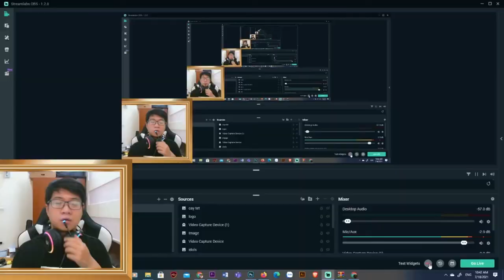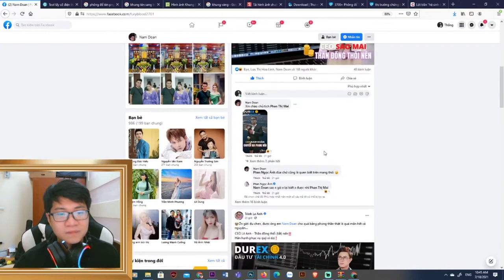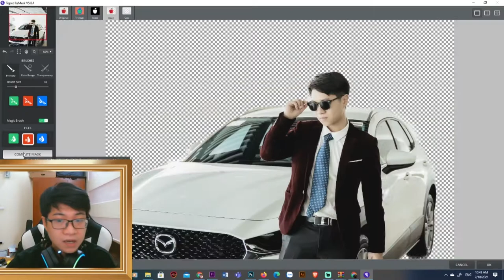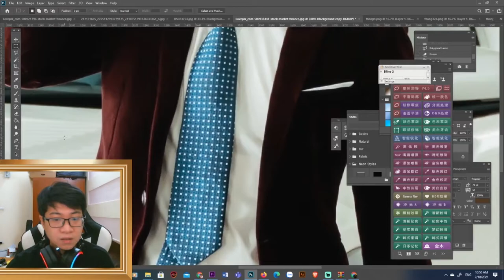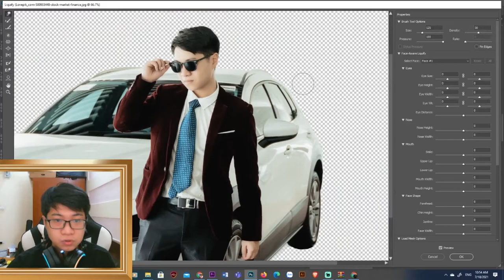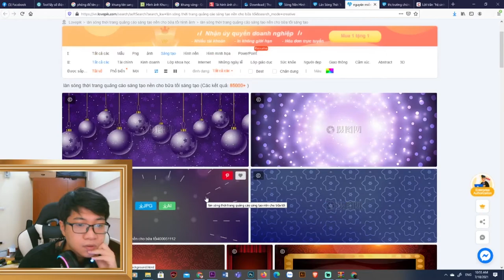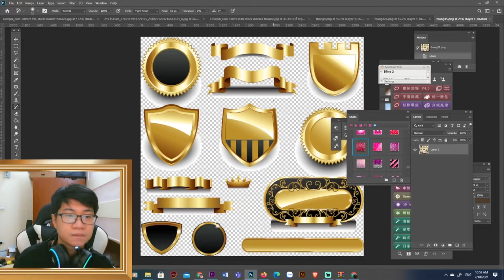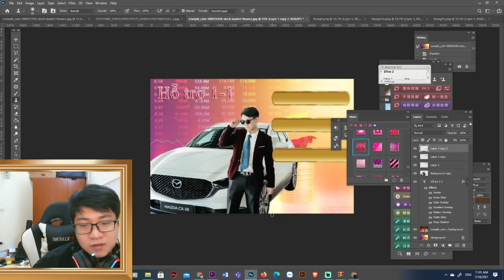Hướng dẫn trở thành chuyên gia Đục sàn chứng khoáng - Tư vấn tài chính :)))) | Vương Tử nhận định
Hôm nay, mình sẽ hướng dẫn các bạn cách trở thành 1 chuyên gia phang nến :)))) ; 1 chuyên gia chuyên đục sàn giao dịch, chứng khoán... và là 1 chuyên gia tư vấn tài chính nhanh nhất có thể chỉ bằng vài thao tác đơn giản nhất.
Công ty Vương Tử Entertainment hiện tại phụ trách:
+ Media
+ Marketing
+ Pr
+ Photo, clip
+ Quảng cáo
+ Thiết kế
+ Các dịch vụ Facebook, Youtube...
+ Booking KOls
+ Báo chí / Báo điện tử
+ Actor
+ Phóng viên
+ Thu âm
+ Bussiness
+ Kinh doanh ô tô

--- Ngoài ra mình mới lập 1 kênh youtube mới, chuyên về viết nhạc và thực hiện các ca khúc mình viết---
Rất mong được sự ủng hộ từ tất cả các bạn!

Vì lý do bản quyền, nếu các creators có các video reaction xin hãy gửi email về địa chỉ để được xử lý nhanh chóng. Cảm ơn các bạn